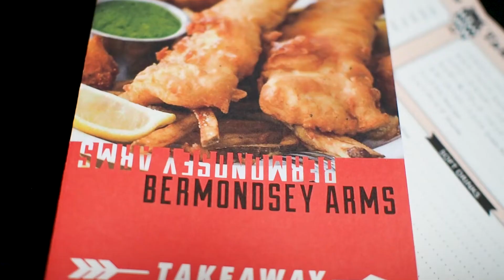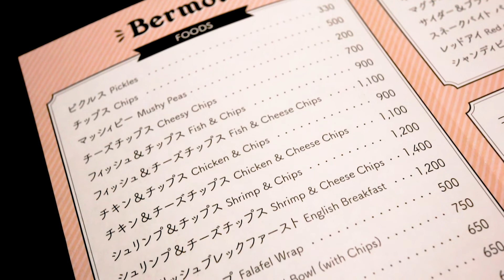Authentic Fish & Chips in Japan at Bermondsey Arms, Nagoya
Matt and Amanda try out a local pub in Nagoya, Japan famous for its British cuisine, including a fish and chips which is said to be one of the most authentic in the country!

Special thankyou to Aimee for providing the additional footage of Bermondsey Arms, and thank you to the pub for making the amazing food!

To find out more about Small World and their events in Nagoya, Japan: